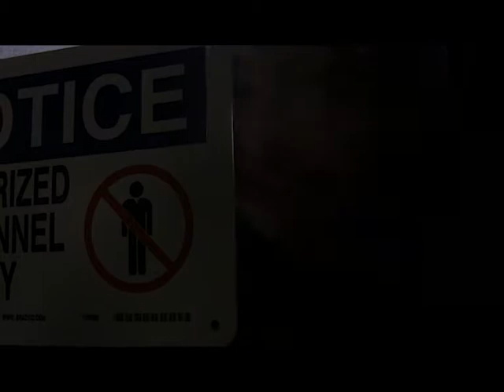SULLUS LAND 2 OFFICIAL TRAILER